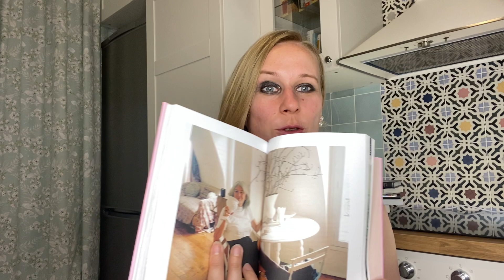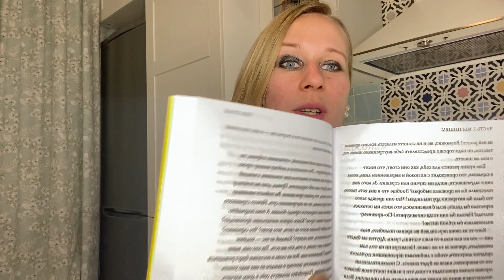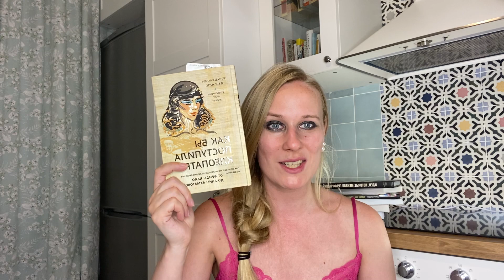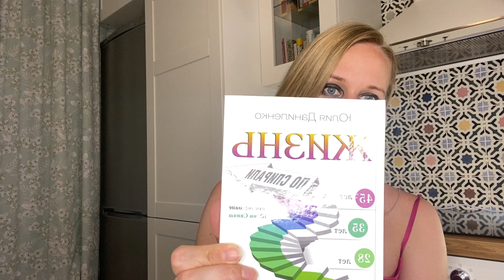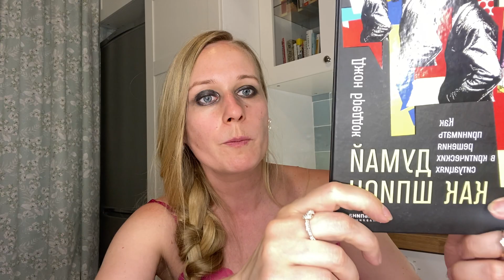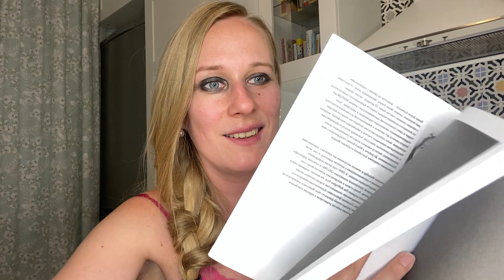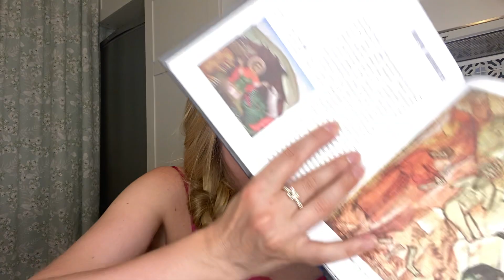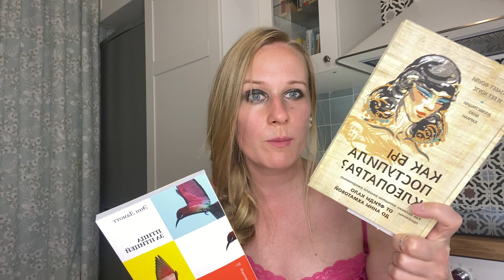Лучшие Книги для художников в 2021 | Обзор | Лени Сморагдова | Книжные покупки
А какие ваши любимые книги? Не таите в себе) у нас есть возможность писать в комментариях.

Мои книги, которые помогли мне выйти из затянувшегося творческого кризиса.
Что самое интересное, мотивирующие, толкающее вперёд - конечно же вы сами.
Книги, помогают нам обрести крылья, понять, что мы не одиноки. Я собрала не только опыт креативных профессий, но и женщин, изменивших историю.

Вы узнаете, что из любой ситуации можно выйти победителем.

Подборка книг для художников, которая станет интересна всем профессиям: от домохозяйки до бизнесмена.

📌 Transaction art сморагдова книги для художника